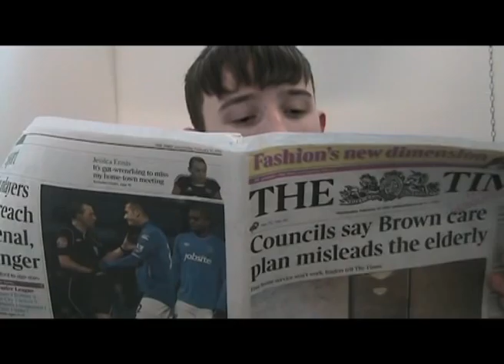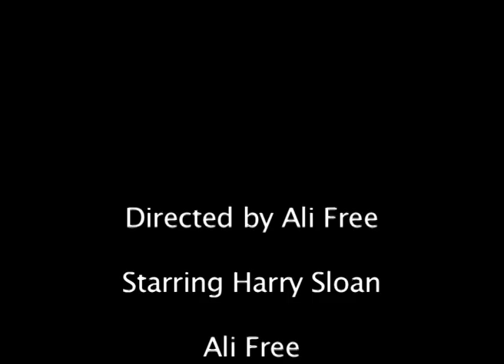The Fatal Plop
Our four minute film project for our A2 coursework. It's about a man who needs a poo but it is interrupted by two hitmen who come in. Directed by Ali Free, Edited by Laurence Anderson, Cinematography by James Heath and Sound by Harry Sloan.